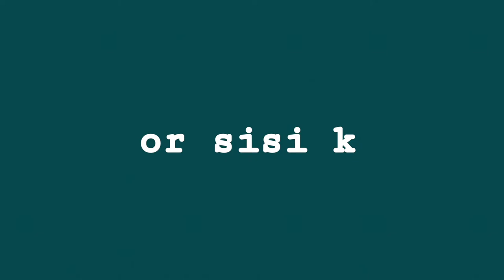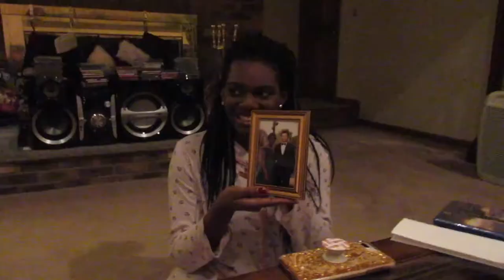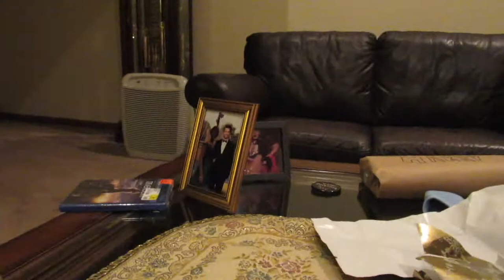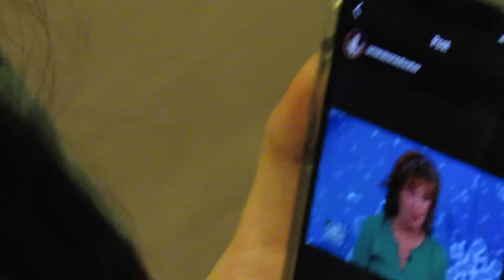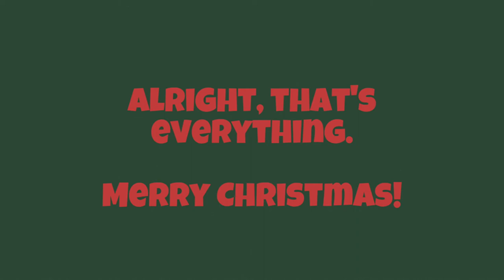a pre-rona christmas vlog || gag gifts, double date, & pictures!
hey! here I am once again exploiting the time I spend with my friends.
if you were in this and are watching I miss you all very much and hope that you're having a great break and that you'll have a merry Christmas!!

instagram: @sisikaddams & @callme.sisik (podcast)